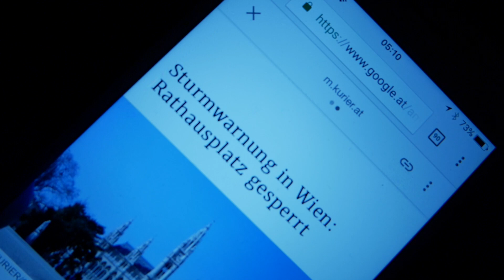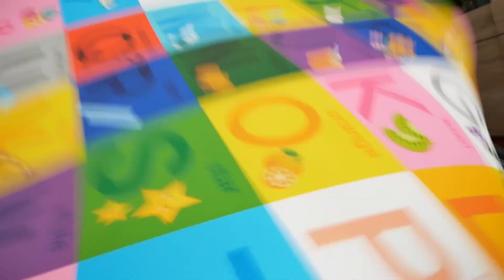HURAGAN W WIEDNIU... | daily VLOG 020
Huragan w Wiedniu zapowiedzieli z samego rana.
PytanieDnia Jak spędzaliście jako dziecko czas wewnątrz?
Jakie były Twoje zajęcia/zabawy dla relaksu?
Zapowiedzieli prędkość 100 Km/h, to nic w porównaniu do Huraganu Irma, ale woleliśmy jednak spędzić dzień w domu.
Po odebraniu Laury z przedszkola spędziliśmy czas razem układaliśmy puzzle. Później postanowiłem posprzątać w domu.
Po sprzątaniu zapowiedzi huraganu sprawdziły się, chmury czarne, popielate niebo, ludzie uciekali do domów.
Pod koniec odpowiedzi na pytanie dnia i kilka słów na temat huragan irma oraz o mini huraganie w wiedniu oraz analiza pytania dnia na temat ceny iphone x.

Do następnego razu! Czołem bohaterze!

*** Kanał Patryk Gostek - biznes • marketing • eCommerce ***
Chcesz założyć własny biznes i zacząć zarabiać w internecie?

// Na tym kanale chcę Ci pomóc w rozwoju własnego biznesu poprzez filmiki o brandingu i budowania własnej marki online przez platformy Print on Demand takie jak Merch by Amazon.
SPRAWDŹ najnowszy filmik z playlisty "Jak zacząć na Print on Demand / Merch by Amazon"